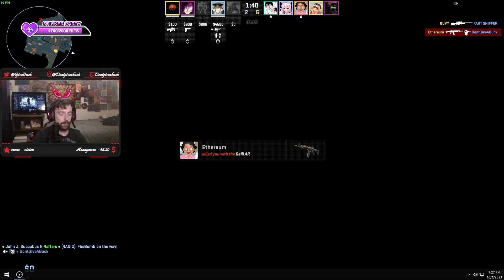Tie Game?! You gotta be Bucking Kidding Me!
A long match but at least one that I feel like we came back from!